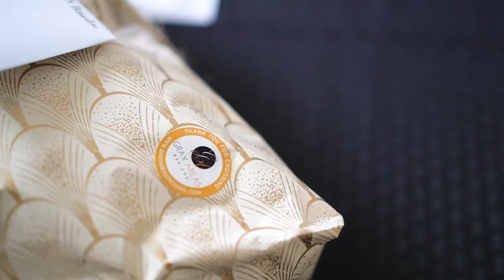Gray Area Designs | Ashley Canay Videography Photography